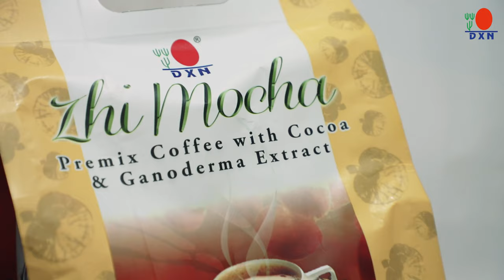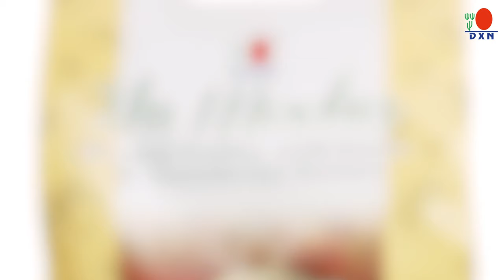DXN Zhi Mocha Preparation Video